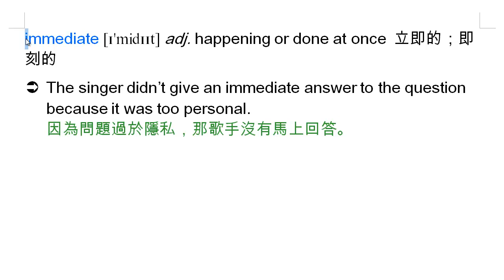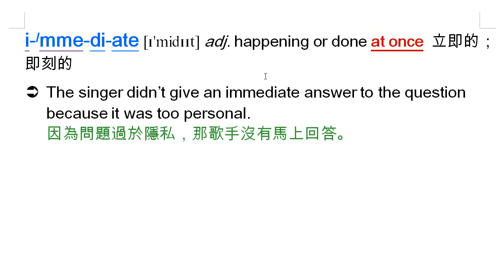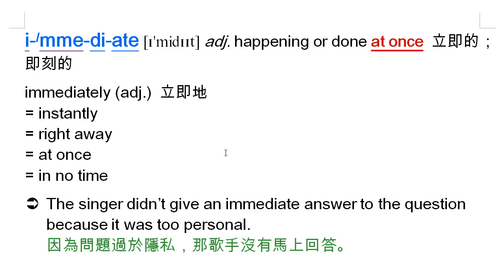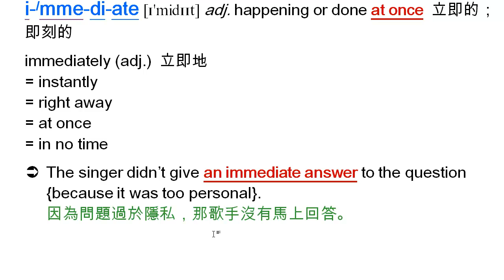immediate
immediate, 立即的, immediately, right away, at once, instantly, in no time